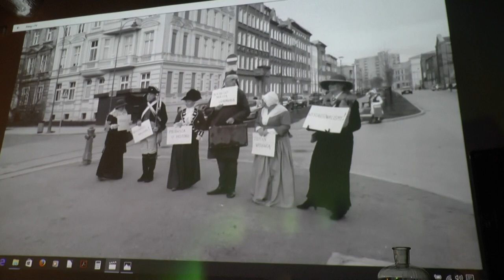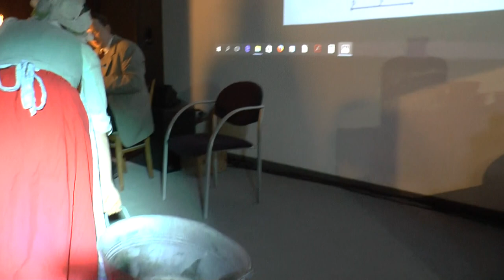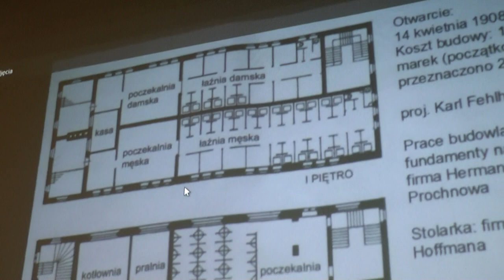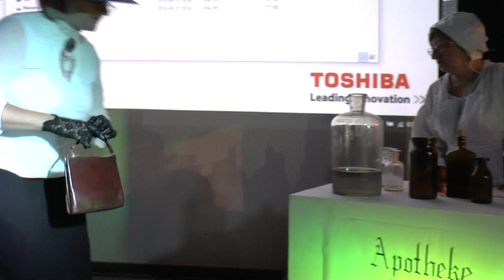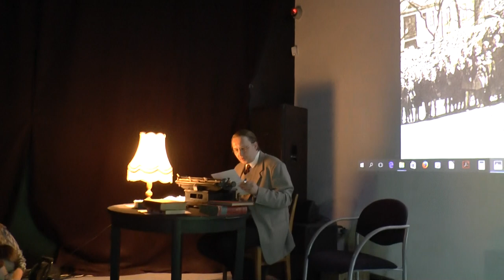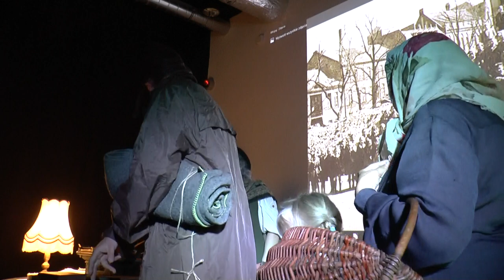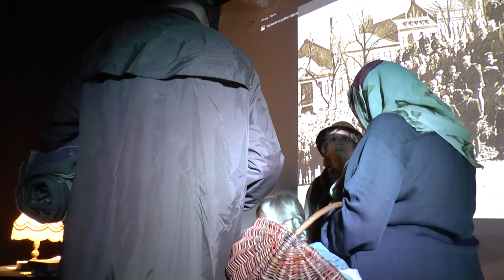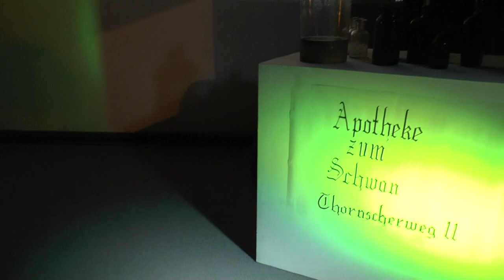Historia Dolnego Miasta do 1945 roku. A. Masłowski, promocja książki. cz 1 z 2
Promocja książki Aleksandra Masłowskiego, pt. Historia Dolnego Miasta do 1945 roku. Gdańsk - Dolne Miasto, 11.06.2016 r.